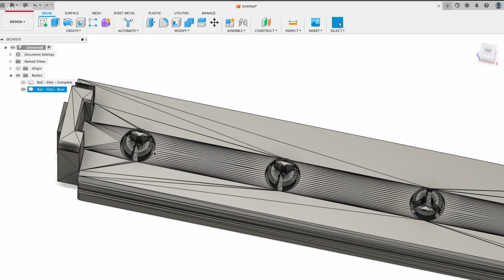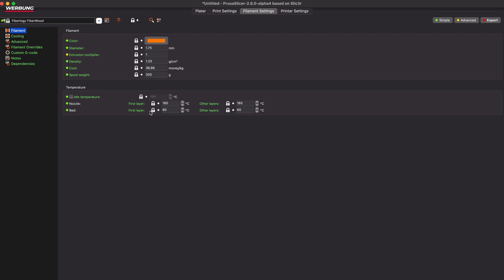3d gedruckter Gaming Table StageTop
An dem heutigen Projekt drucke ich schon eine ganze Weile. Als ich es auf MyMiniFactory gesehen habe, musste ich es unbedingt haben. Die Rede ist vom StageTop. Einem 3D gedruckten Gaming Table von Gut Shot Games. Schaut es Euch an.